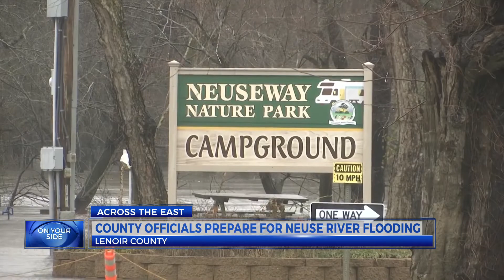Lenoir County officials preparing again for another round of flooding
The Neuse River in Kinston is inching closer to the roads with every hour of rainfall. People living in Lenoir County say this is nothing new but it's still worrisome every time it happens.